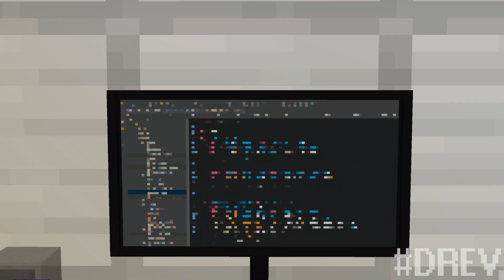HOW to GET into THE SCARY MOON? Part 2 in Minecraft! Noob vs Pro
In this video, the noob found the entrance to the scary moon. How did the noob get inside the scary moon in minecraft? How to get inside the moon in minecraft!